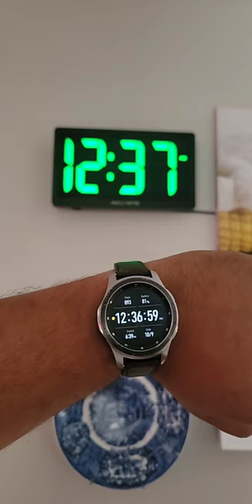More atomic clocks because why not?!